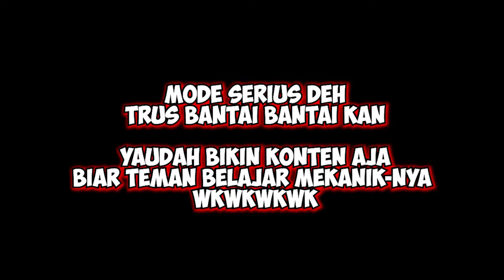TOP GLOBAL SELENA PRANK 4 SKY PIERCER ! 2 HERO HARAM LEPAS ? KITA BANTAI ! [FACECAM]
Halo guyss, kembali lagi di channel GrandFlame !
Kali ini gw lagi Solo rank di Mythic dan gua niatnya pengen bikin prank 4 sky piercer ya guyss😁🔥

Silahkan kalian comment bila ada saran/kritikan untuk konten selanjutnya ya guys 😁🔥

Selena Tutorial
Selena GrandFlame
Selena tutorial fast hand
Selena Fast Hand Tutorial
Selena Fast Hand Gameplay
Selena build
Selena tips and trick
Selena best build
Selena beginner tutorial
Selena quick tutorial
Tutorial gampang Selena
Tutorial lempar lele Selena
Tutorial proplayer selena
Selena 4 jari
Tutorial Selena 4 jari
Tutorial selena 3 jari
Tutorial lempar lele 3 jari
Tutorial Selena
Selena 3 Fingerclaw
Combo Selena
Tutorial Combo Selena
Tutorial Combo Selena 2021
 Selena Montage
 Selena IQ200
 Selena Freestyle
Selena tutorial after nerf
Bahas fitur baru skill selena
Selena mlbb